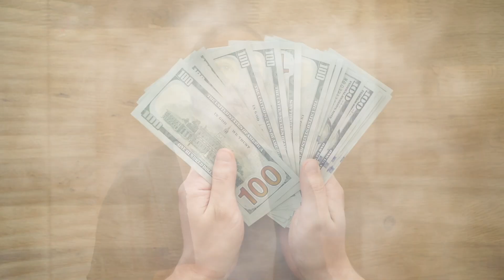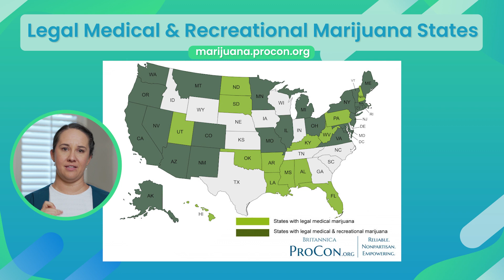Can Recreational Cannabis REALLY Increase Home Values 41%?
Wondering if Recreational Cannabis REALLY Increases Home Values by 41%? 🌿
Dive into the facts with me as we explore the impact of legalized cannabis on real estate! From soaring property values to booming economies, the numbers speak for themselves.
Join the conversation and share your insights!

Realty Partners

⏰ Timestamps:
00:00 Can Recreational Cannabis REALLY Increase Home Values 41%?
00:16 Benefits of legalized cannabis on home values and tax revenues
01:44 Overview of states with legalized cannabis